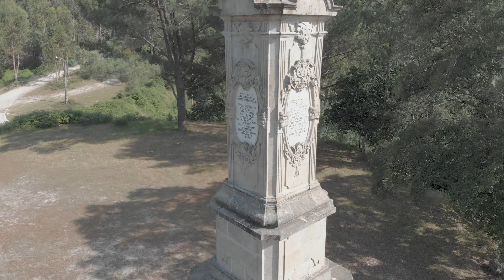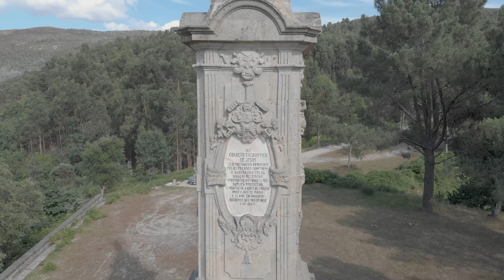Monte Chamor- São Mamede de Este, Braga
aprendizagem com dji mavic air